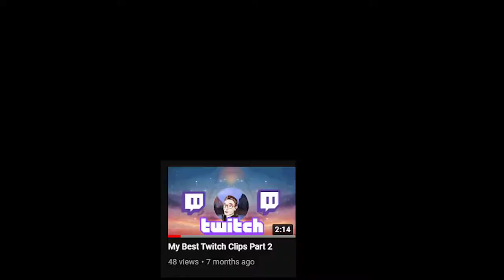Well Its Been A While